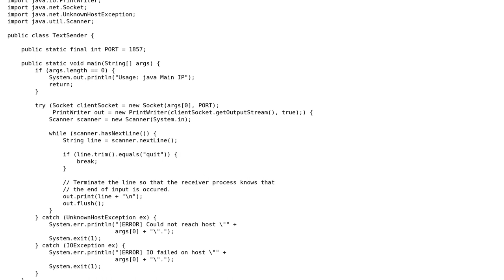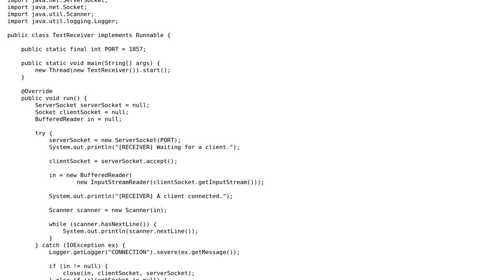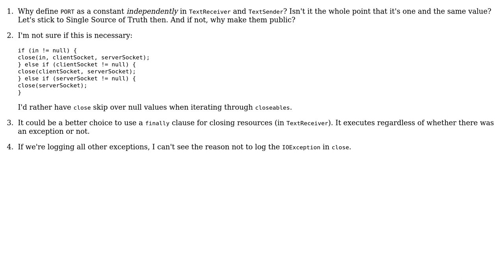Code Review: Very basic networking in Java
With thanks & praise to God, and with thanks to the many people who have made this project possible! | Content (except music & images) licensed under CC BY-SA | Music | Images & others | With thanks to user Konrad Morawski user coderodde and the Stack Exchange Network Trademarks are property of their respective owners. You are responsible for your own actions.